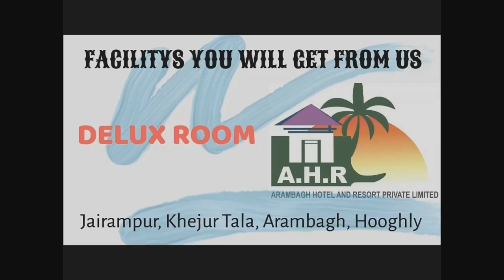কেন্দ্রীয় সরকারের বঞ্চনার প্রতিবাদে আরামবাগে রাজেশ চৌধুরীর নেতৃত্বে তৃণমূলের প্রতিবাদ মিছিল